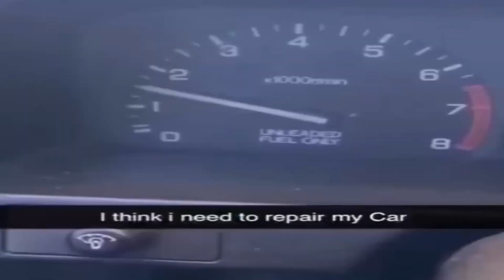Not a POV: me in Science Class